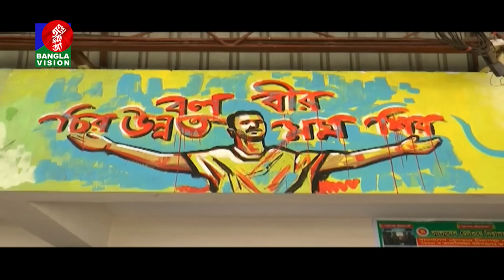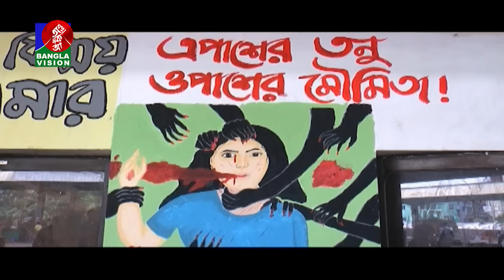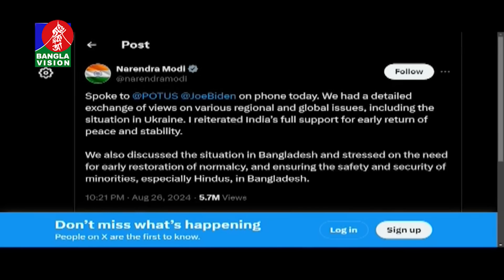বেলা ১২টার বাংলাভিশন সংবাদ | ০৬ সেপ্টেম্বর ২০২8 | BanglaVision 12 PM News Bulletin | 06 Sep 2024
বেলা ১২টার বাংলাভিশন সংবাদ | ০৬ সেপ্টেম্বর ২০২8 | BanglaVision 12 PM News Bulletin | 06 Sep 2024BanglaVision is the most popular TV channel in Bangladesh that offers unbiased & authentic news and entertainment programs.

BanglaVision HQ:
Dhaka-1205, Bangladesh.